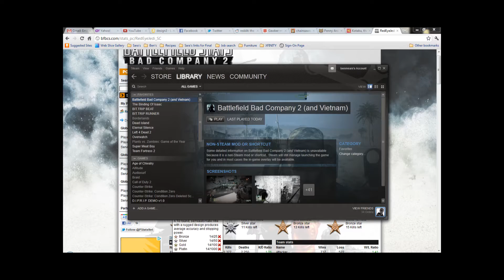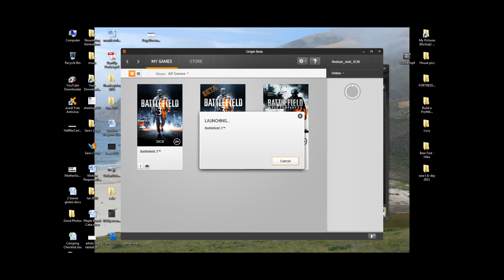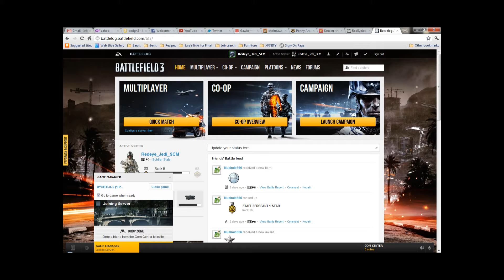Changing Battlefields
where one war ends. and another begins